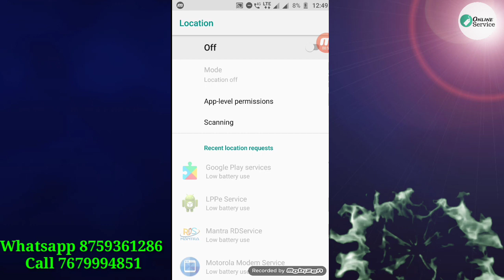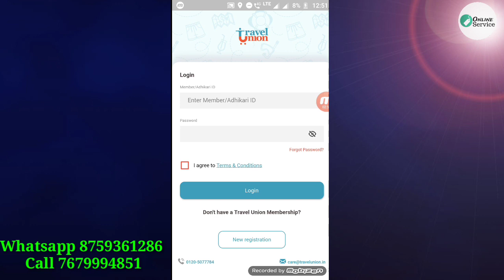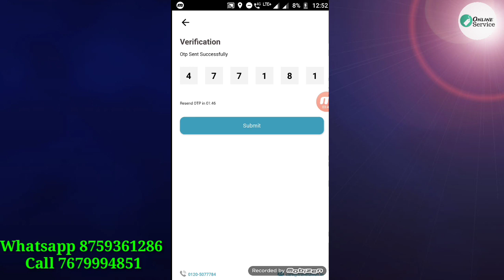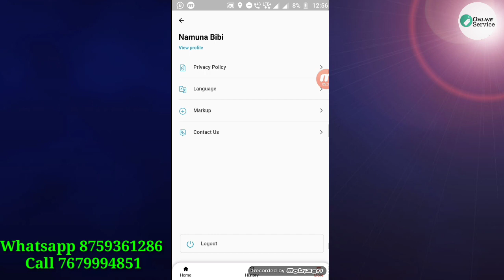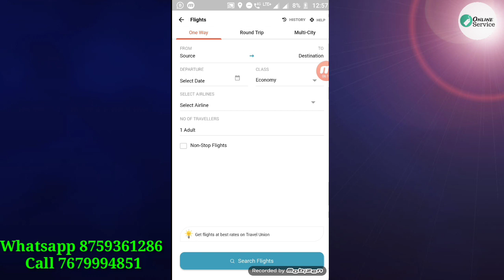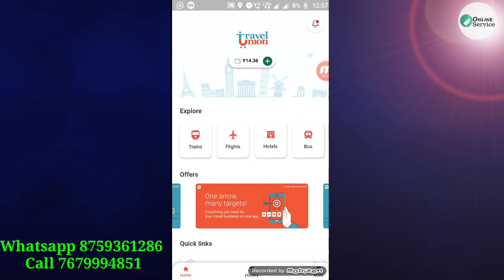Spice Money New Update Travel Union App Lunched | Spice Money IRCTC ID Only Rs 1199/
Hey Guys,

About this video : Dosto aj ke is video mein maine aap ko bataya hai spice money ka new app travel union jo ki new lunched kiya he spice money. aur spice money se irctc id only rs 1199/- me diya jaraha hai.

Topic Coverd,
Spice Money new update
spice money new application
spice money travel union app
spice money irctc id only rs 1199/-